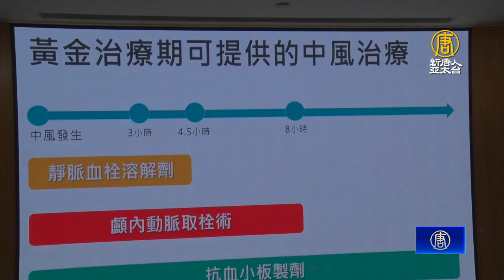和時間賽跑！台南建「急性腦中風轉診制度」